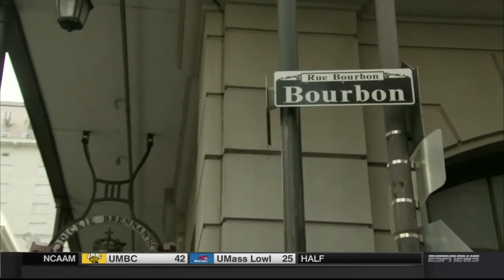UConn Men's Basketball Highlights v. Tulane 01/13/2018